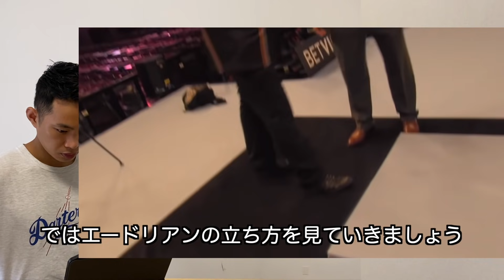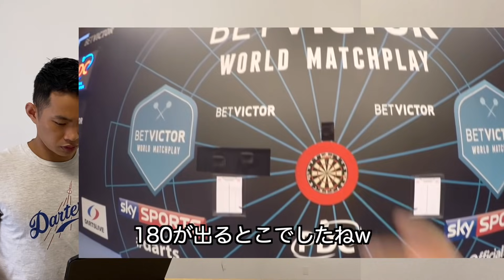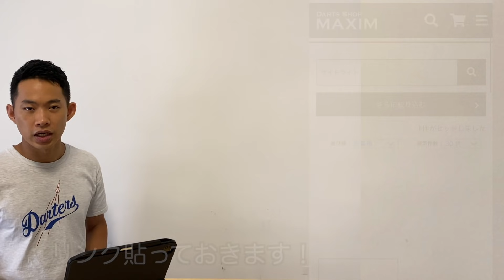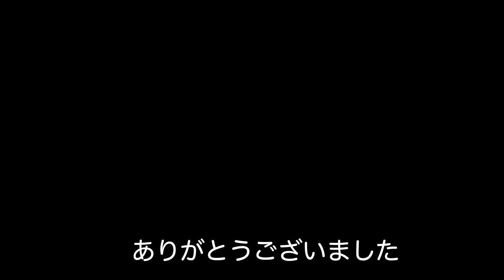PDCの中で最も美しいスローをするエイドリアン・ルイスの投げ方を学ぶ！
エイドリアン・ルイスモデルG4ソフト18g

エイドリアン・ルイスモデルG4スティール24g

How To Play Darts | 'My Throw' With Two-Time World Champion Adrian Lewis!

🟥「ジャパガイに動画で宣伝してほしい！」のようなダーツ関係のお仕事依頼、承っております。こちから連絡ください！

🟥Do you want me to advertise your darts products in my video?